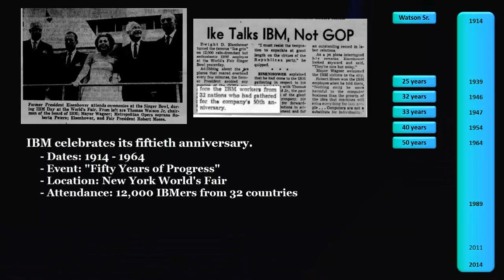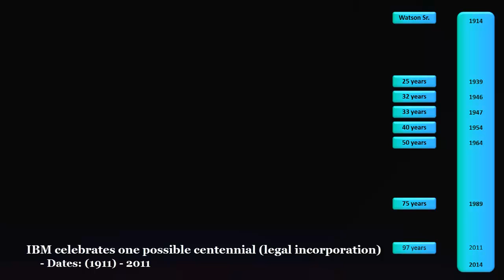IBM's Traditional Centennial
This is an update to the previous video. There are many dates that could have been used as an IBM anniversary date: 1888 was the founding of the Tabulating Machine Company, 1911 was the date of incorporation of C-T-R, 1914 was the year Thomas J. Watson Sr. was hired by the C-T-R Company board of directors, and 1924 was when C-T-R was renamed IBM.

From 1939 until the end of the century, however, 1914 was the date that was used, and it was traditionally a date to celebrate not technology, but IBM's employee-owners. IBM's Traditional Centennial year should be 2014.